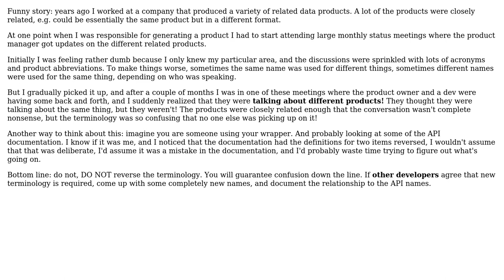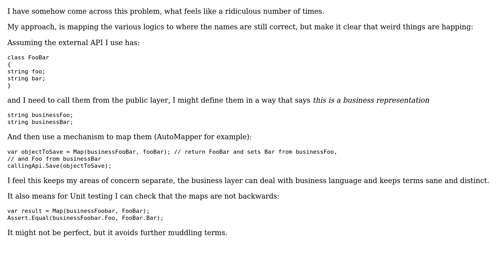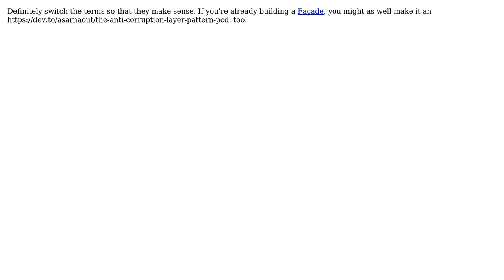Software Engineering: Stick with mis-named concepts or rename them in wrapper code? (4 Solutions!!)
Software Engineering: Stick with mis-named concepts or rename them in wrapper code?

With thanks & praise to God, and with thanks to the many people who have made this project possible! | Content (except music & images) licensed under CC BY-SA | Music | Images & others | With thanks to user Thomas Koelle user Kilian Foth user einpoklum user DaveG user AthomSfere and the Stack Exchange Network Trademarks are property of their respective owners. You are responsible for your own actions.